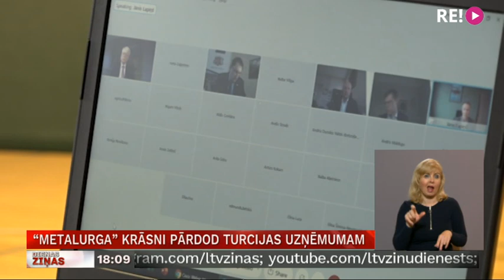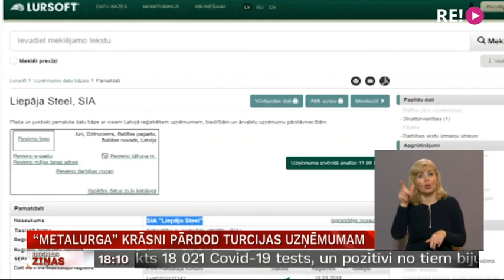“Metalurga” krāsni pārdod Turcijas uzņēmumam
Šodien noslēgts līgums  ar Turcijas uzņēmumu par  “Liepājas metalurga” elektrotēraudkausēšanas kompleksa pārdošanu. Pēc sākotnējās informācijas, turki par to samaksās 3 miljonus eiro. Savukārt Liepājas domes un Speciālās ekonomiskā zonas vadība apsver domu izmantot savas pirmpirkuma tiesības – iegādāties krāsni un tās teritoriju, lai tā nenonāktu minēto investoru  rokās. Līdz šim bija cerība, ka teritorija bez atlīdzības tiks nodota pilsētai industriālā parka veidošanai. Vakar valdība  šādu lēmumu nepieņēma, tādējādi atbalstot turku plānoto metalurģijas atjaunošanu Liepājā. Tas nesaskan ar pašvaldības un SEZ plāniem par videi draudzīgas un no CO2 izmešiem brīvas uzņēmējdarbības attīstību.